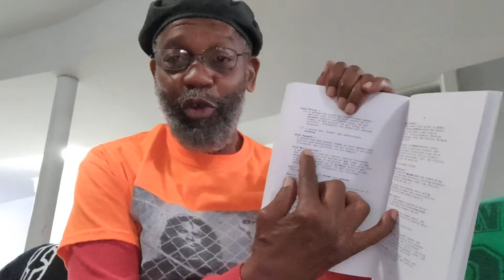Sunday Sermon_24 April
DaBrother is reading from pg_262  of de 1984 edition of de Textbook/Workbook... in a weekly session daBrother has begun; using da work of Mr. Neely Fuller Jr as Code Scripture.

Crypto Currency /BitCoin CONTRIBUTIONS:
722fce22-5e9f-42fc-a378-2da90f5d267a